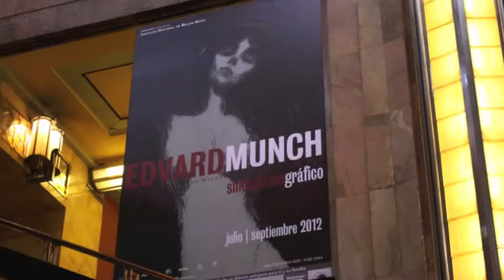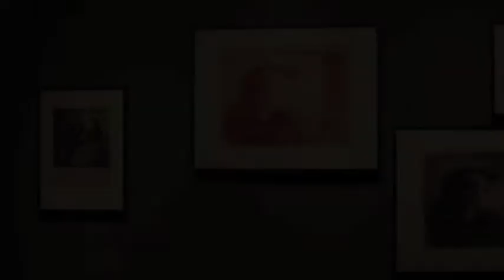Edvard Munch: Simbolismo Gráfico - Museo del Palacio de Bellas Artes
Del 3 de Julio al 2 de Septiembre de 2012
Por primera vez el MoMA organiza una exposición en México a partir de la obra gráfica del artista noruego Edvard Munch. La selección comprende 26 piezas en grabado y técnica mixta.
La obra de Munch, que forma parte de la colección permanente del museo de Nueva York, explora el amor, las relaciones humanas, la melancolía y la ansiedad que envolvieron al grabador y pintor, que vivió marcado por la muerte de su madre y hermana, ambas por tuberculosis.